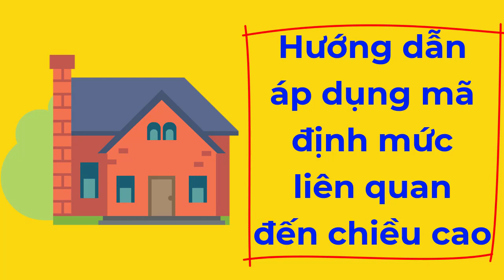Cách áp dụng định mức dự toán theo chiều cao công trình cho phù hợp quy định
Nội dung video hướng dẫn anh em cách áp dụng định mức dự toán theo chiều cao công trình cho phù hợp quy định.

►Cảm ơn các bạn đã xem video, hãy đăng ký và nhấn vào nút chuông bên cạnh để theo dõi những chia sẻ mới nhất trên kênh Nguyễn Thanh Dũng Official tại đây!
►Nếu các anh chị quan tâm hơn nữa các nội dung kênh chia sẻ có thể tham gia đăng ký gói hội viên cafe. Thanks

CHÚC CÁC BẠN MỘT NGÀY TỐT LÀNH!
© Bản quyền thuộc về Nguyễn Thanh Dũng Official
© Copyright by Nguyễn Thanh Dũng Official Production ☞ Do not Reup